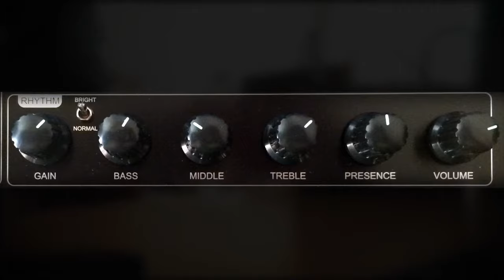Alex Custom FX Deluxe 50 | Metal Sound Demo | Ламповый гитарный преамп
Alex Custom FX All tube 3 chanel Tube Preamp Deluxe 50 Demo. Metal Sound clip.
Oleg Kozlov custom made guitar.